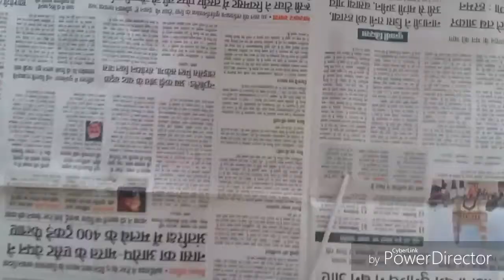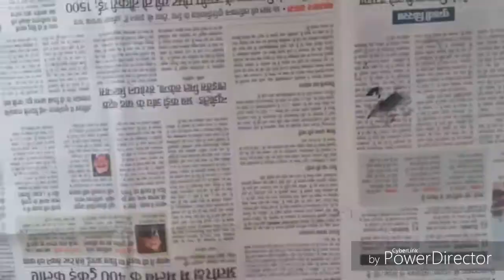wall decoration at home with paper flowers | simple and easy | craft idea | flower | pakistani craft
in this video i am going to show you how to make wall hanging paper flower at home its very easy and simple i hop you enjoy this video lets aim for 500 likes i hop you will do pl like and share this video
how to make wooden army tank | wooden carft | amazing craft ideas to do at home | pakistani craft
how to make a paper house with paper | paper house making easy | paper house banane ka tarika
how to make paper flower origami easy | paper craft simple and easy flowers | 2019 | pakistani craft
how to make paper flower easy at home | paper flower | step by step | paper art | pakistani craft
How to make jhumar with plastic bags | jhumar banane ka tarika easy | best out of waste | shopper
awesome idea to make hexagonal gift box | diy gifts friendship day | origami gift ideas easy | 2019
some aesome keywords?